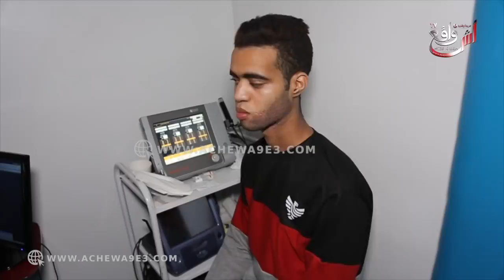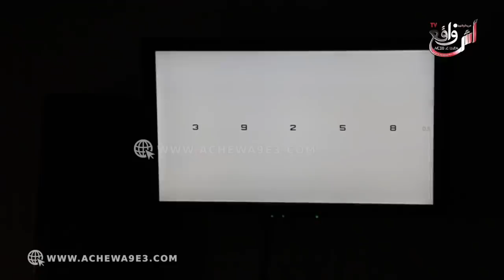انفراد...فرحة وبكاء "فيصل إثري" بعد سماعه خبر العملية الجراحية لعينيه...